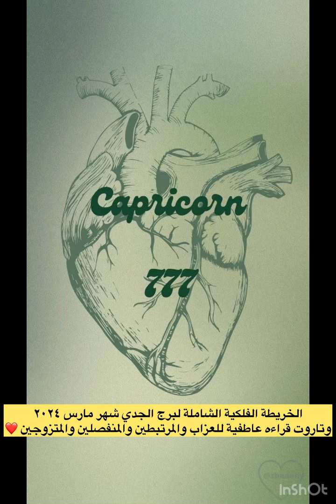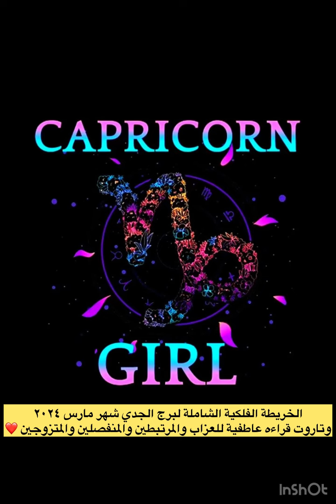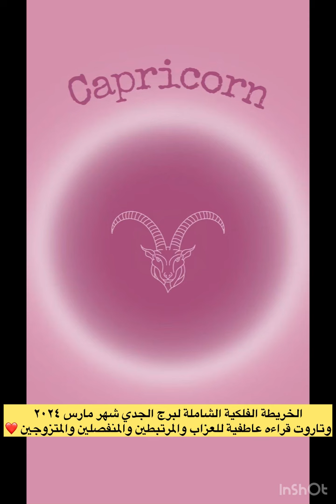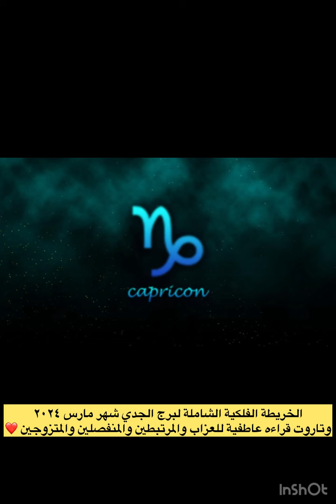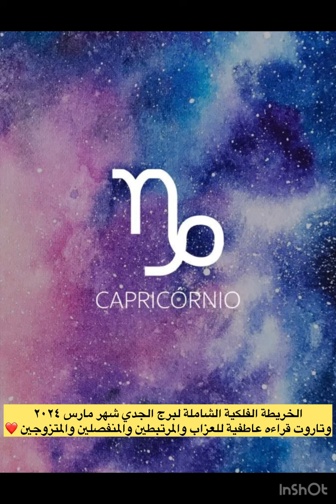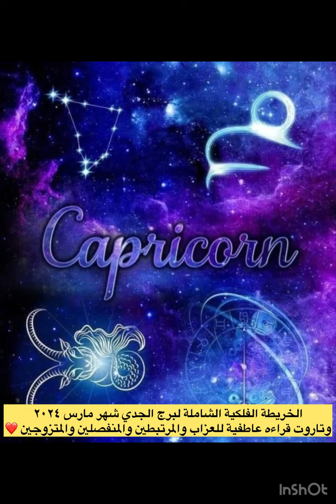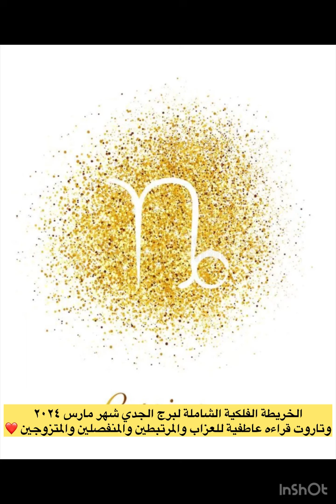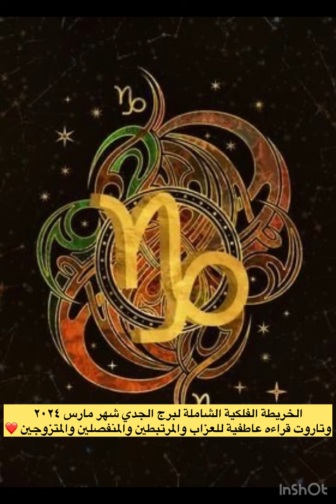الخريطة الفلكية الشاملة لبرج الجدي شهر مارس ٠٢٠٢٤❤️ وتاروت القراءة العاطفيه 💖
الخريطة الفلكية المهنية والمالية والعاطفية لبرج الجدي شهر مارس ٠٢٠٢٤❤️

 المركز الثالث لشهر فبراير شكرا لدعمكم ليه 🙏🤍
٢٠٢٤⭐️⭐️⭐️⭐️⭐️⭐️⭐️⭐️⭐️⭐️🙏

شهر ايجابي ايضا يابرج الجدي شهر المكافات والإنجازات والتعويض المالي والاستقرار العاطفي والسفر …..
شهر مناسب للشراكات الجديده ارباح ماليه لتاجر الجدي ومكاسب ماليه للتسويق والمبيعات وشهر مناسب للممتلكات والشراء ف اوقات معينه ذكرتها بالفيديو حاذر من المكائد العملية في عملك من يوم ٢٥ مارس ….
استقرار وهدوء يعود للعلاقه بين المرتبطين والمتزوجين فرص عاطفيه لغير المرتبطين …

العنده الزهرة ب الجدي والقمر ب الجدي يناسبه الجزء العاطفي منها الابراج المزدوجه قوس جدي او جدي دلو الافضل يسمعه للبرج الطالع بساعه الميلاد او الباطني من اسم الام المايعرف يسال ع الخاص وان شاء الله نرد عليك لو كسبت معانا قراءة مجانية وقت القراءات ….

تناسب طالع الجدي وشمسي الجدي والباطني الجدي❤️👌🏻
القراءة العاطفيه لبرج الجدي  تبدأ من : ٢٤:٤٦❤️